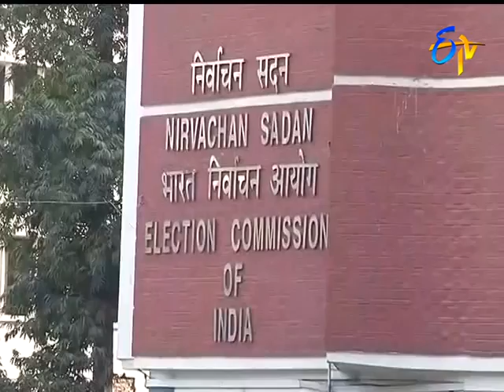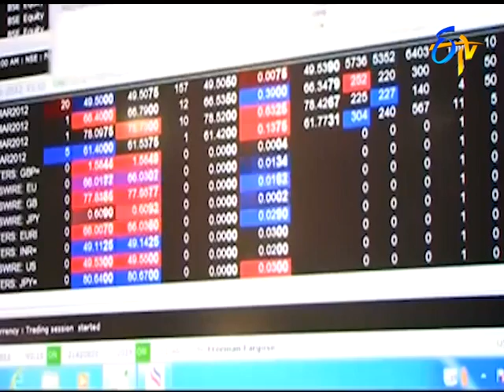9 PM ETV Telugu News | 12th September 2018